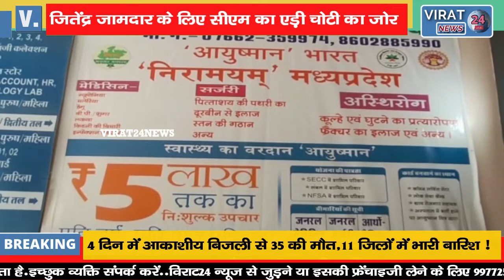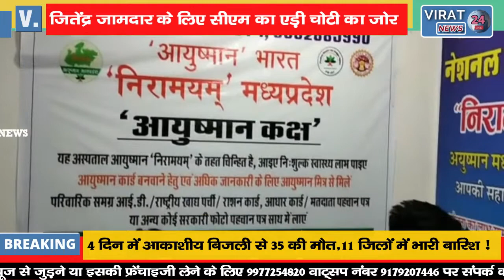15 दिन के भीतर सीएम का तीसरा दौरा आज, दो सभाओं को करेंगे संबोधित !